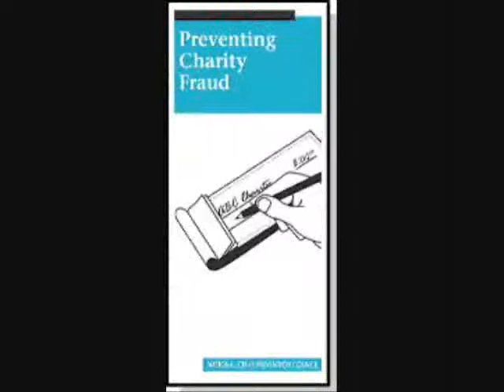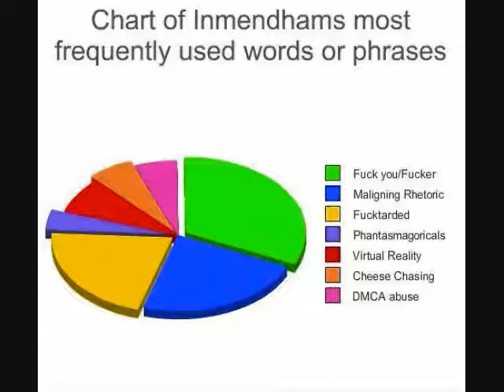The State is Chaos